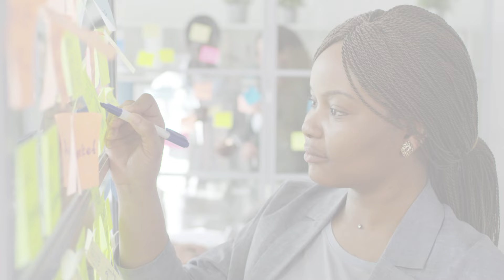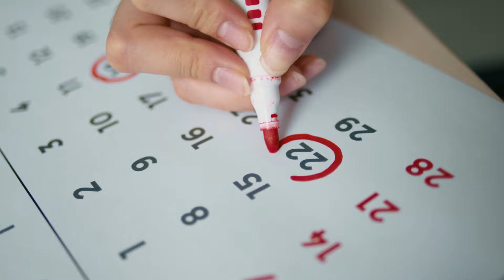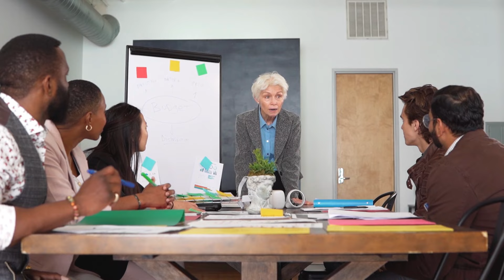How to Find a Mentor in Grad School